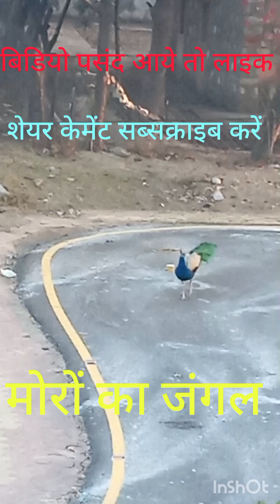अलग दुनिया मोरों का वन#मोर ही मोर#आइये आपको ,आज#वहां ,,ले चलते हैं बिडियो को पूरा वोच करें प्लीज